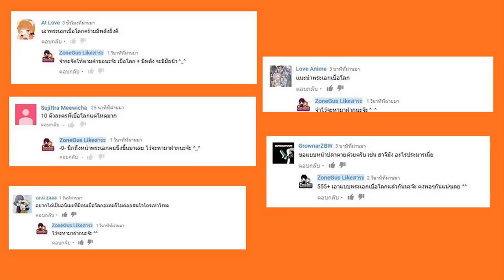10 พระเอกเบื่อโลก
ฝากติดตามแชลแนลใหม่ด้วยนะคะ
ติดตามคลิปอื่นๆในช่องคลิกลิงค์นี้เลยจ้า
10 พระเอกเบื่อโลก
1.Izayoi Sakamaki from Mondaiji-tachi ga Isekai kara Kuru Sou Desu yo อิซาโยอิ ซากามากิ จากเรื่อง เหล่าเด็กมีปัญหา ผ่าโลกแฟนตาซี
2.Shinji Ikari  from Neon Genesis Evangelion อิคาริ ชินจิ จากเรื่อง อีวานเกเลี่ยน
3.Shinichi Kanou from Outbreak Company คาโน่  ชินอิจิ จากเรื่อง โอตาคุตัวจริงขั้นเทพ
4.Houtarou Oreki from Hyouka โฮทาโร่ โอเรกิ จากเรื่อง ปริศนาความทรงจำ
5.Hachiman Hikigaya from Yahari ore no seishun ฮาจิมัน ฮิกิกายะ จากเรื่อง บอกแล้วชีวิตวัยรุ่นของผมมันไม่สดใสเลยซักนิด
6.Gintoki Sakata from Gintama  ซากาตะ กินโทกิ จากเรื่อง กินทามะ
7.ight Yagami from Death Note ยางามิ  ไลท์ จากเรื่อง เดธโน๊ต สมุดโน้ตกระชากวิญญาณ
8.Kyon from Suzumiya Haruhi no Yuuutsu เคียว จากเรื่อง เรียกเธอว่าพระเจ้า สึซึมิยะ ฮารุฮิ
9.Koyomi Araragi from Bakemonogatari อารารากิคุง จากเรื่อง ปกรณัมของเหล่าภูต
10.Sora from No Game No Life โซระ จากเรื่อง โนเกม โนไลฟ์